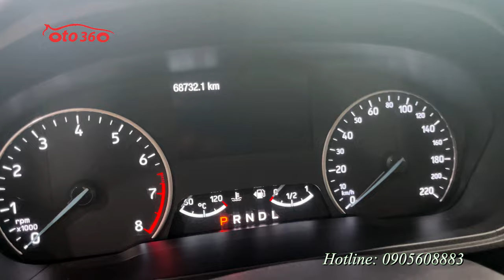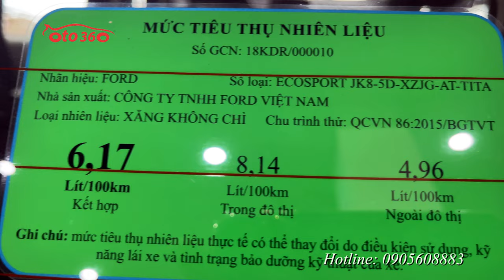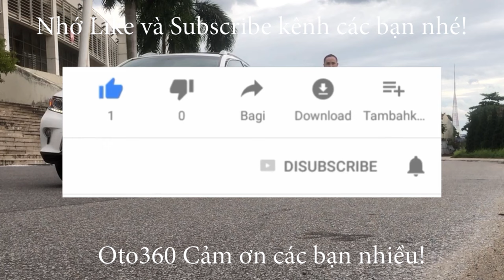Bán xe Ford Ecosport 1.5 Titanium 2019 tên tư nhân, biển Hà Nội, 1 chủ từ mới, chạy hơn 6 vạn km.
Bán xe Ford EcoSport 1.5 Titanium sản xuất năm 2019 đăng ký biển Hà Nội, 1 chủ từ đầu xe mới lăn bánh hơn 6 vạn km.
Xe được trang bị động cơ xăng 1.5 L hộp số tự động, là bản Titanium full option nội thất da, khoá thông minh Stas/stop . Cửa nóc, điều hoà tự động, màn hình, camera lùi, cảm biến lùi….